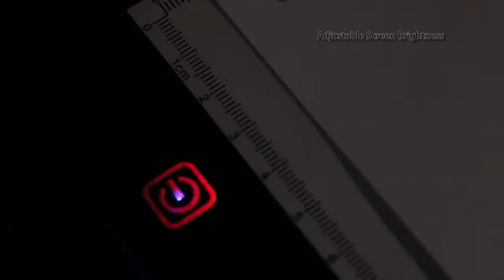CyberPad P2 Adesso 12” x 17” LED Light Tracing Pad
Adesso CyberPad P2 12" x 17" LED Light Tracing Pad offers more working surface area than the CyberPad P1. It is ideal for users creating larger size artworks that need more space. It also has the flicker-free LED lighting technology ensuring even lighting across the board for eye protection. Just like the CyberPad P1, the CyberPad P2 has a wide range of applications. Medically, doctors can use it view large or small size x-ray fillms. Educationally, children and beginning artists can learn how to draw and trace.Professionally, architects and designers can create their work with precision with the built in rulers on the sides.